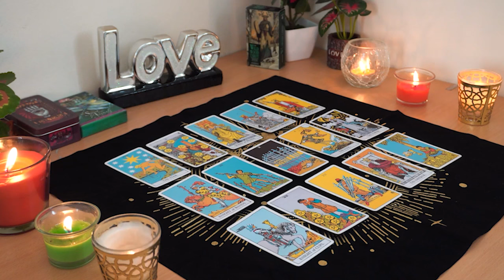CAPRICORN💘 Most Intense Connection I've Ever Seen Soul Ties They Will Fight For You! Love Reading